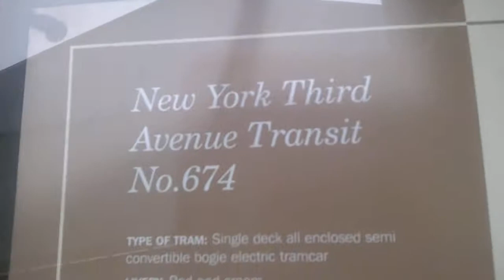674 New York 3rd Ave Tram at Crich